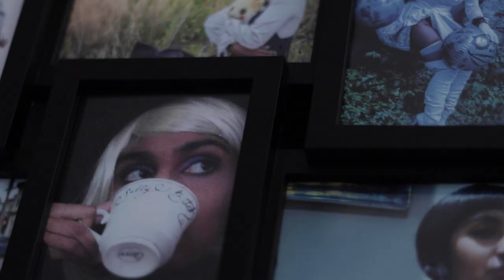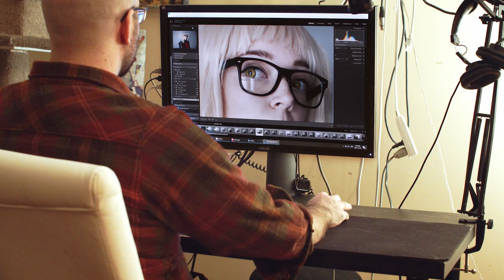Cosplay photography tips for cosplayers and photographers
In this episode of “Becos I Can,” Misha Bakshi finds out great tips from photographer, Jeff Gold and Cosplayer Jessicka Zombie, on how they work together to create amazing cosplay content.